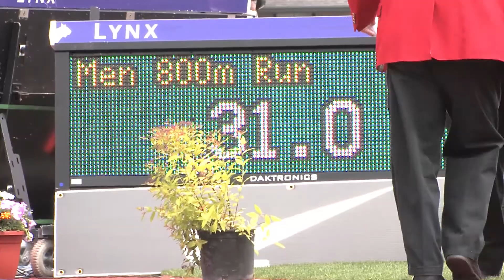15. Men 800 Meter Run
Video by Carl Davaz & Micky Hulse/The Register-Guard.